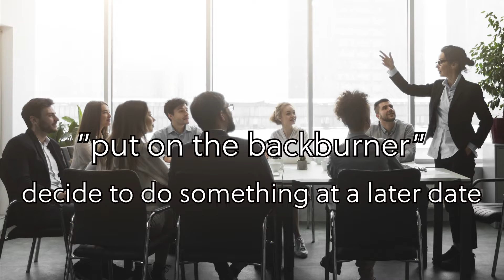English Idiom - "put on the backburner"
If you are studying English, preparing for English tests such as IELTS, TOEIC or TOEFL, or just someone who enjoys speaking English, this video explains the meaning of a common English expression. When talking to people in English, you often hear or want to use specific English words to explain what you did, saw or experienced. These English expressions are called idioms. Natural English sentences with beautiful pictures and videos help with understanding the meaning of this English expression and how to use it in sentences.